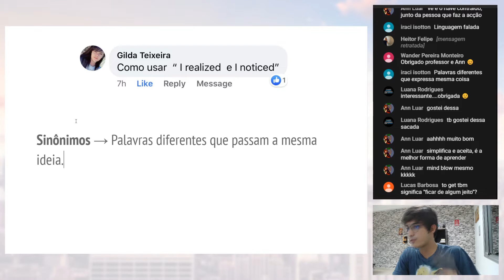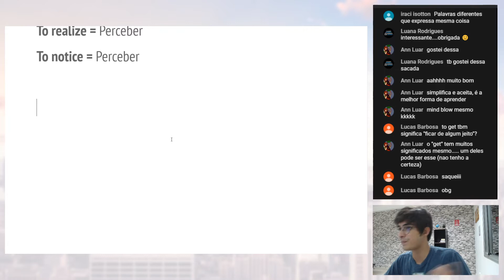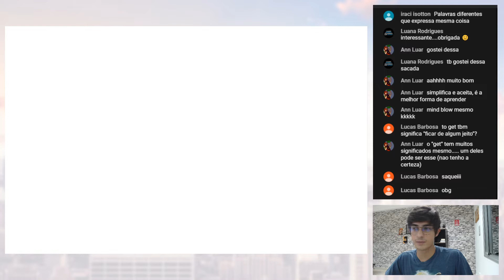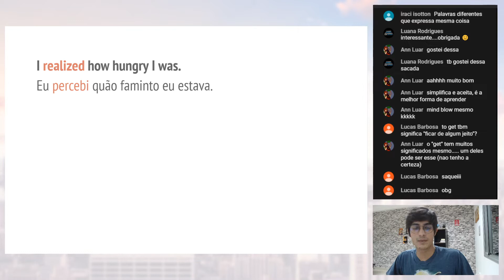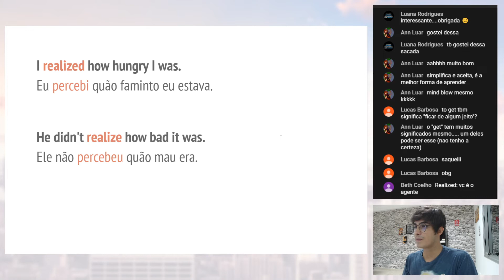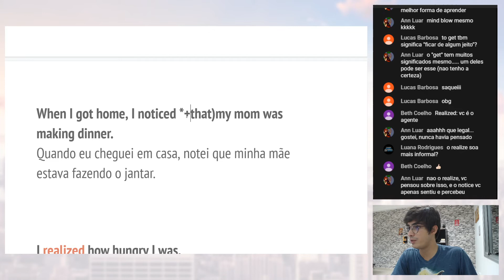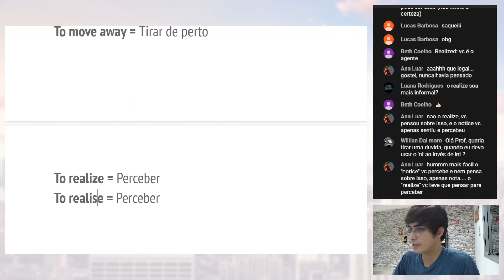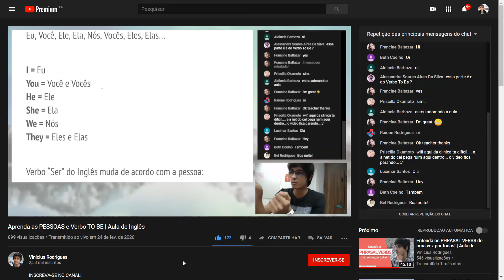Como usar REALIZE e NOTICE | Aula de Inglês